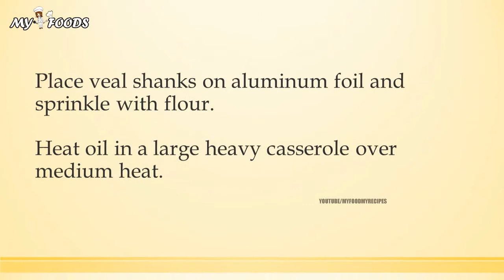VEAL SHANKS MILAN STYLE